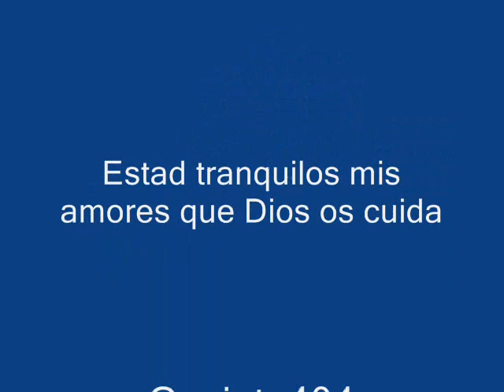yo voy a cambiar el mundo Alberto Plaza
dedicada a mis nenés, con amor